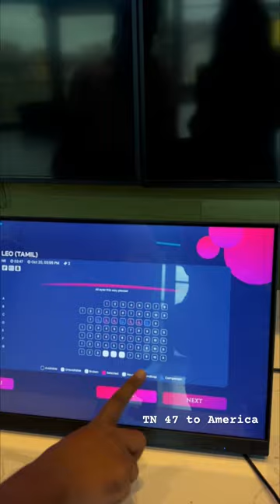Leo movie # America 🇺🇸 # trending shorts # shorts # tamil movie